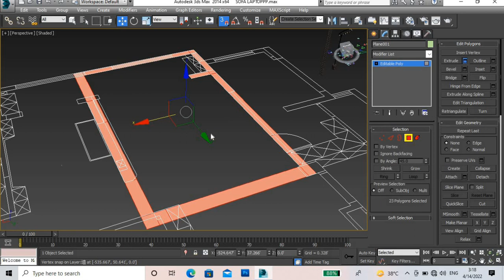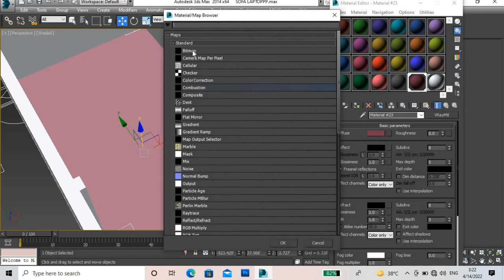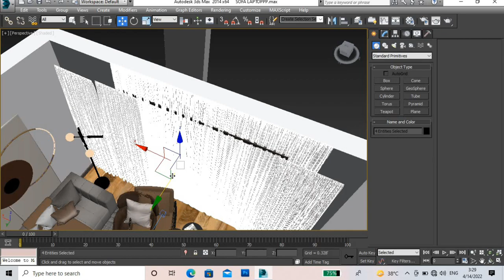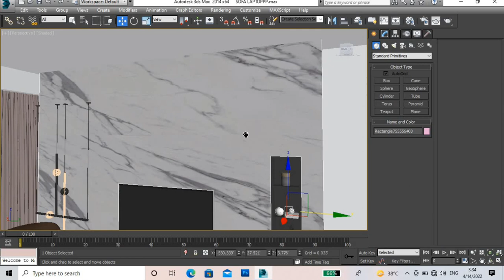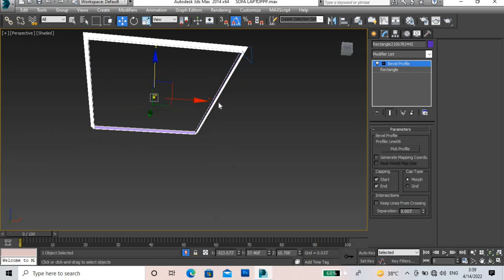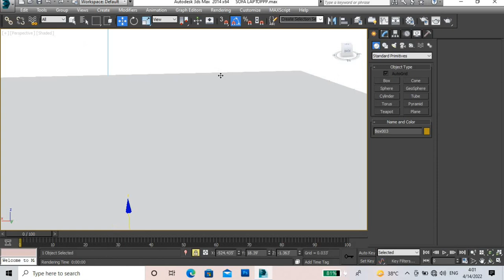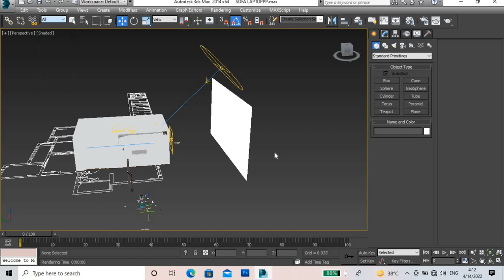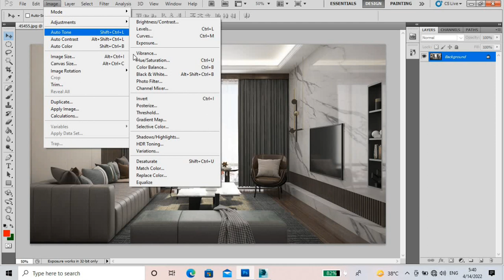VRAY 3DS MAX INTERIOR DESIGN SEEN TUTORIAL VIDEO LIGHTING RENDER SETTING LIVING AREA..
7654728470 call us join class